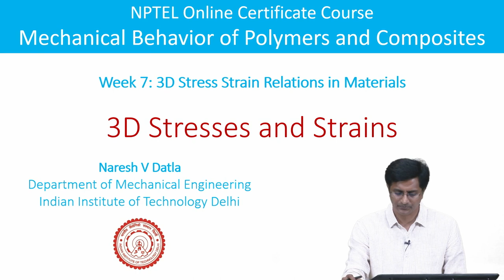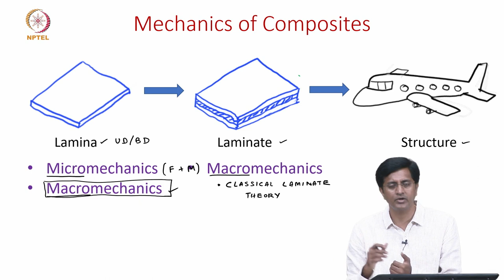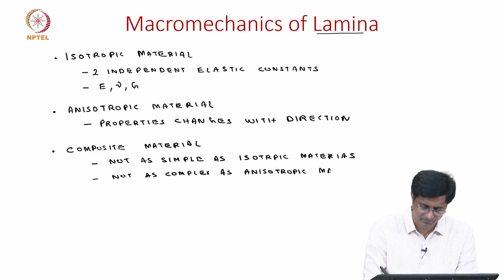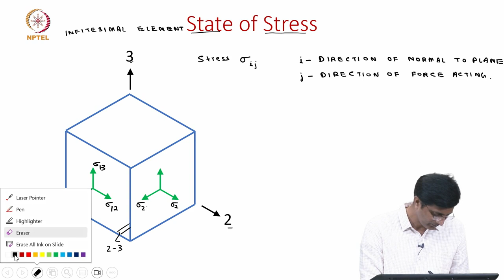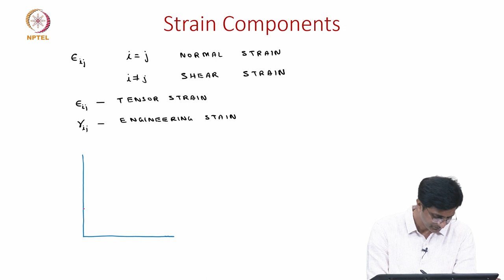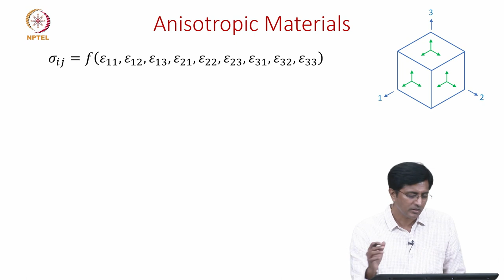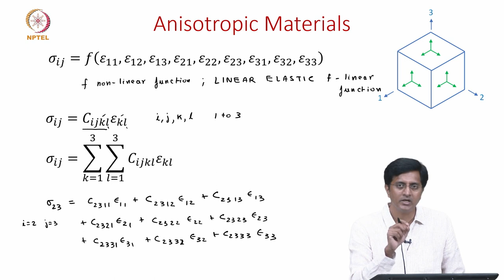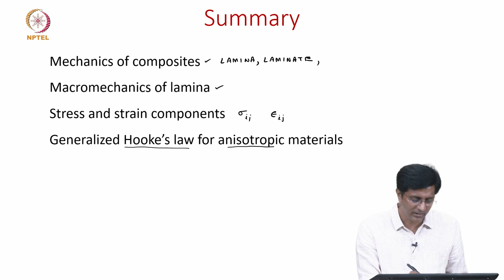7A 3D stress and strain components